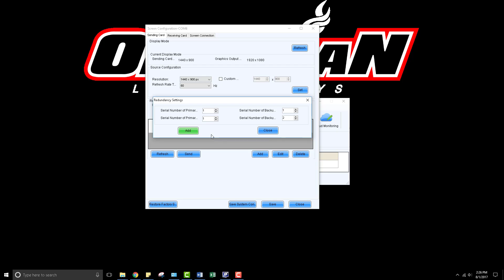Novastar Mars 4.9 Redundancy (Formerly called Hot Backup)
This allows you to connect an ethernet cable to the last receiving card which will then feed signal from both directions. This means, if any 1 ethenet cable fails, every cabinet will still display correctly. If 2 ethernet cables are bad on the same cabinet, only that one cabinet will be black, all other cabinets will still display properly!